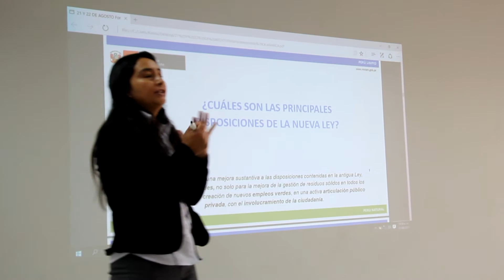GOBIERNO REGIONAL ORGANIZARÁ IMPORTANTE FORO: HUMEDALES PARA UN FUTURO URBANO SOSTENIBLE